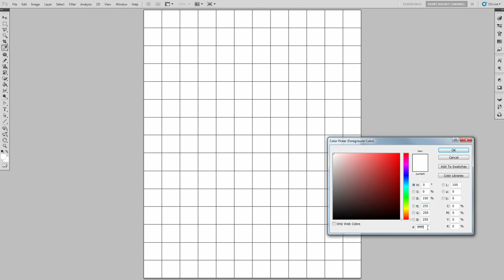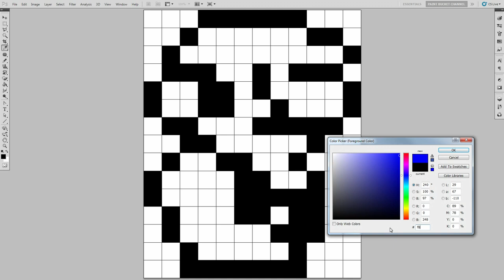How to Draw Super Mario Bros. 3 - SMB3 Pixel Art Sprites Drawing Tutorial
Learn How to Draw Super Mario Bros. 3! 8-Bit Mario from NES SMB3 Pixel Art Sprites Video Game Art Drawing Tutorial. Art 4 Kids.

This is Mario from Super Mario Bros 3! I also drew Mario from his earlier games as well, such as SMB1 and SMB2, so do check that out in the playlist below :)

Music: Super Mario Bros. 3 Enemy Battle Remix - Battle Rocks by AmIEviL

Drawing Pixel Art Tutorial #51 - Super Mario Bros. 3